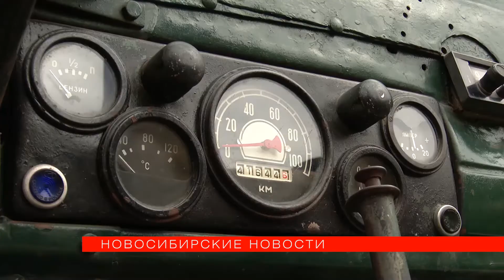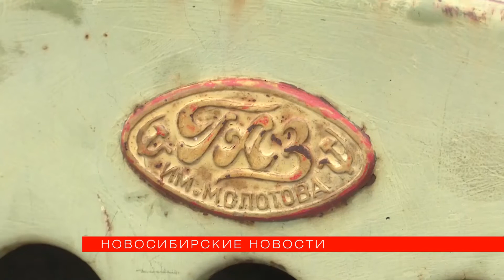Автомобили военных лет из музея СССР проехали по Новосибирской области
Пробег машин военных лет по Новосибирской области устроили любители старинной авто- и мототехники. Шесть автомобилей — восстановленные и реплики — увидят жители восточной части региона. Кто управляет такой техникой и как собрать броневик — узнали корреспонденты «Новосибирских новостей».